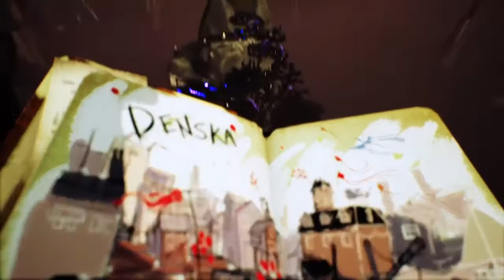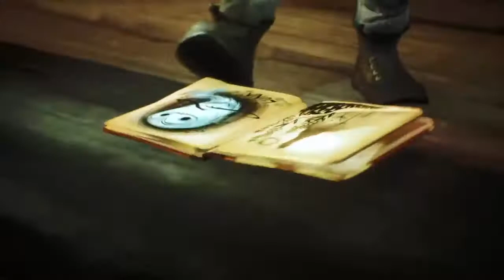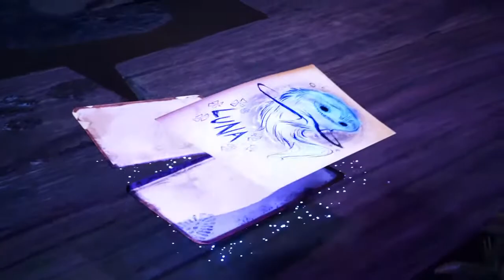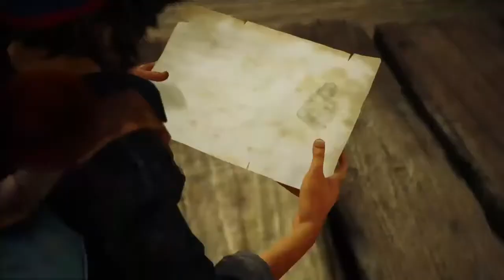Concrete Genie Gameplay|PsPlus